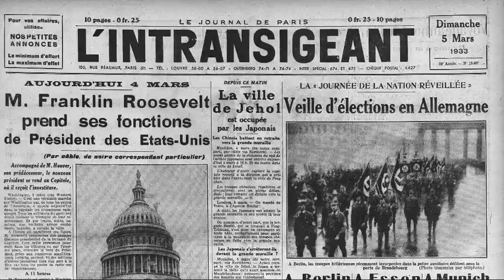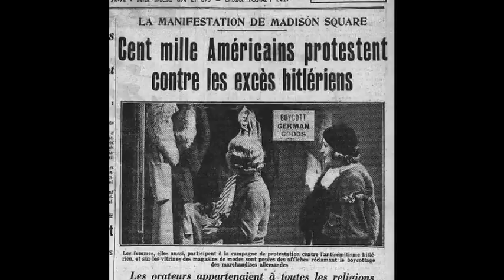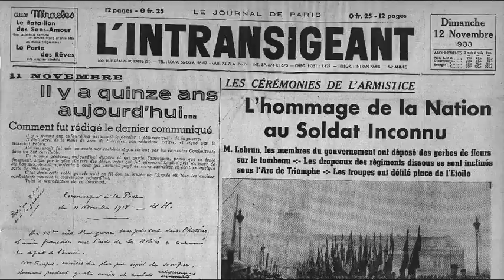Ka-Ra-Mi-Ka (Jazz français?) & Revue de Presse 1933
Ka-ra-mi-ka
Tango
(Moscato)
Orchestre Espagnol

Disque Samaritaine n°S 231 / mx. 2290
Paris, mars 1933

Bien que l'étiquette du disque présente cette chanson comme un tango espagnol, ce n'en est pas du tout un! C'est plus une mélodie jouée par un Orchestre de danse, à la mode de l'époque. Pourquoi "Orchestre Espagnol"? Aucune idée, mais l'arrangement n'a rien d'hispanique

Les Grands magasins de la Samaritaine à Paris vendaient des disques 78t dans les années 20 & 30. Ils étaient vendu 7f.50, soit 2 fois moins cher que les disques des grandes marques (Pathé, Columbia...). Les orchestres et les chanteurs sont bien entendus rarement cités. Ici, l'orchestre restera anonyme. Les étiquettes rouges étaient pour les disques de danse, et les noires pour la musique classique.

Dans la vidéo, pour remettre cette chanson dans le contexte de son époque, quelques articles tirées de la presse française de 1933: l'Amérique en crise qui élit Roosevelt et stoppe la prohibition, l'Allemagne en crise qui donne le pouvoir à Hitler, et la France qui connait 4 gouvernements différents en un an! (Paul-Boncour, Daladier, Sarraut, Chautemps)